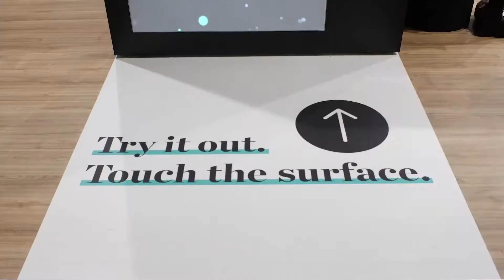Deloitte Digital – KREEK auf der DMEXCO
Wie inszeniert und vermittelt eine Creative Consultancy wie Deloitte Digital im digitalen und visuellen Overkill der DMEXCO Inhalte und sein Angebot? Um bei (neuen) Kunden, potentiellen Mitarbeitern und der Presse einen nachhaltigen Eindruck zu hinterlassen, wurde mittels der interaktiven Multitouch-Installation KREEK, eine überraschende und spielerische Experience produziert. Ziel war es, die Deloitte Digital-Welt immersiv auf dem eigenen Messestand erlebbar zu machen. Die Oberfläche von KREEK sorgt beim Nutzer für einen Überraschungsmoment: Denn statt des kalten Screens gibt die textile, elastische Projektionsfläche auf Druck nach, und sorgt nicht nur für eine hohe Aktivierung bei den Messebesuchern, sondern motiviert auch zu einer vertiefenden Beschäftigung mit den Inhalten. Die Wärme des Materials passt perfekt zu Deloitte Digitals Purpose „Elevating the Human Experience“.